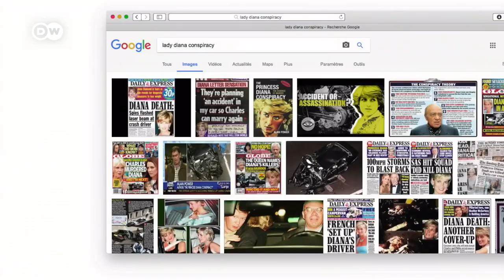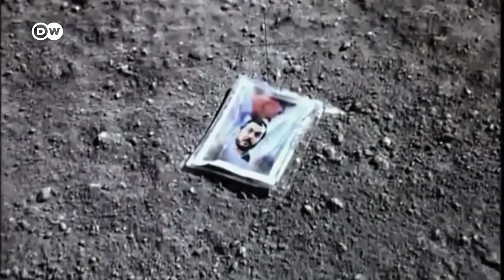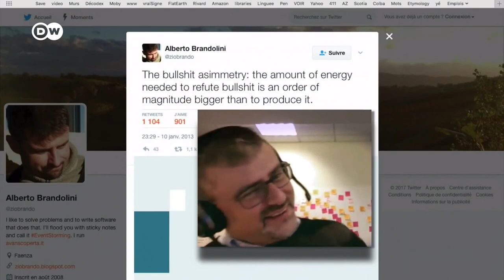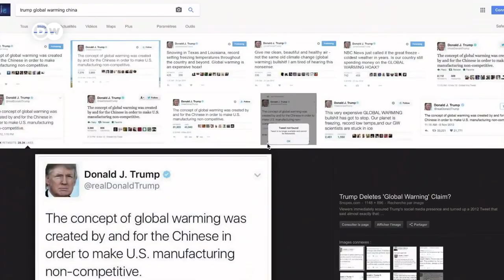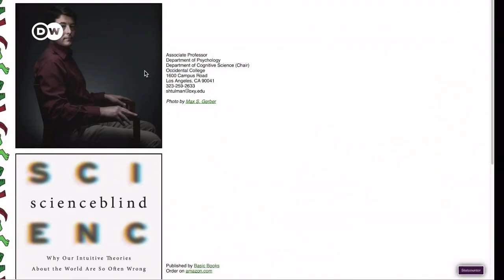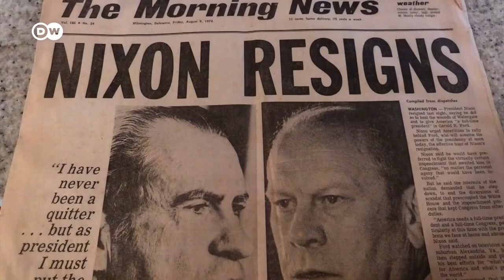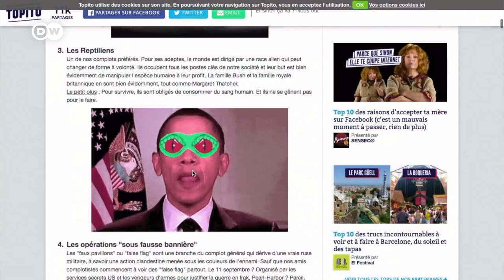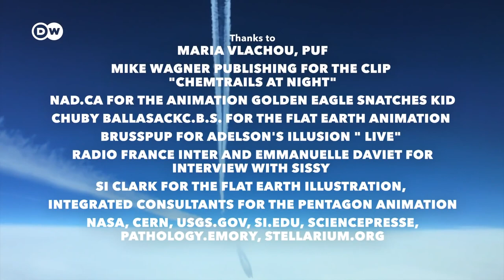Unbelievable Conspiracy theories on the internet | SHOCKING Documentary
Conspiracy theories spread rapidly on the Internet. It's amazing to see that people believe that all this nonsense is true.

The Internet has profoundly changed our thinking in less than two decades. No other medium has manipulated human behavior to such an extent. The Internet can be a blessing - but also a curse.